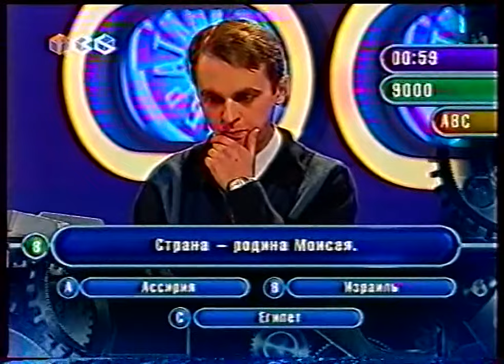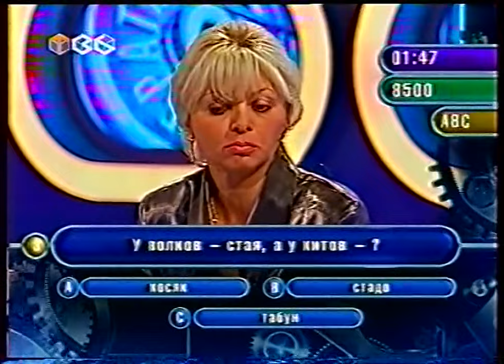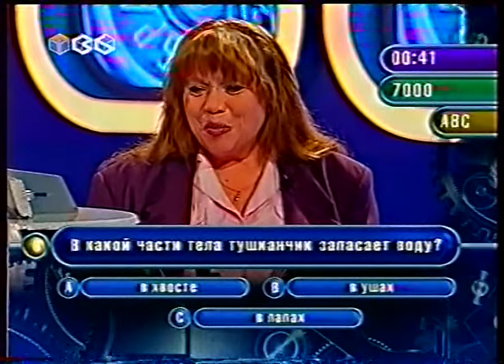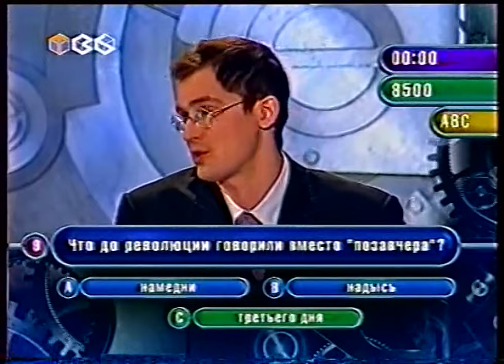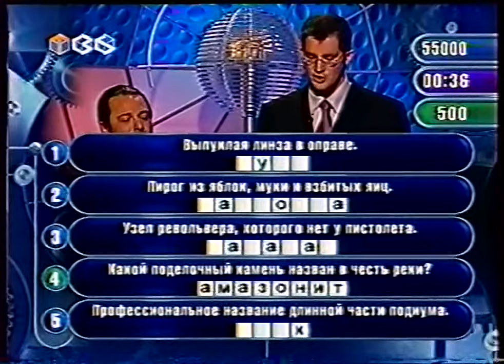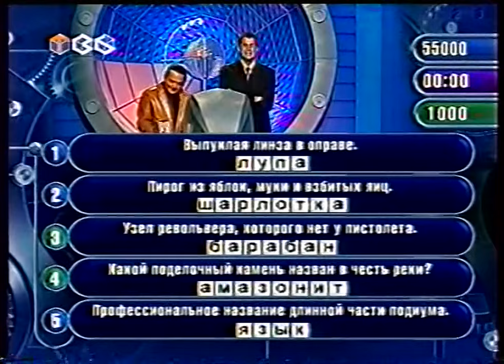Обратный отсчёт (ТВ6, ~23.12.2001) Владислав ? - Светлана Мусагитова - Галина Медведева (фрагмент)